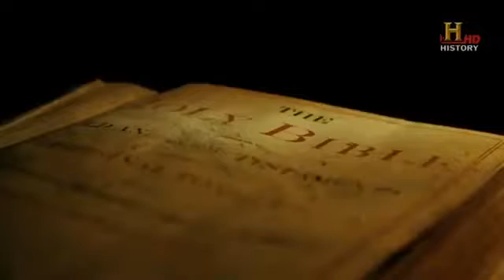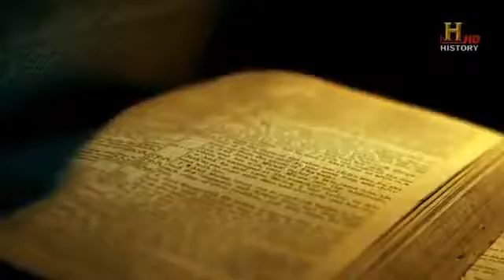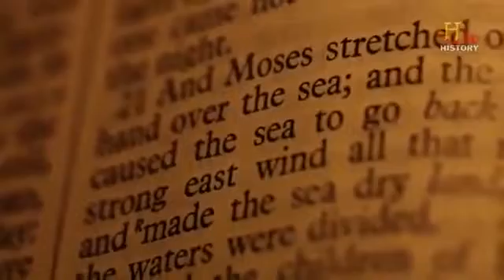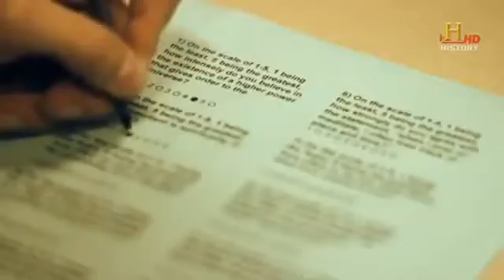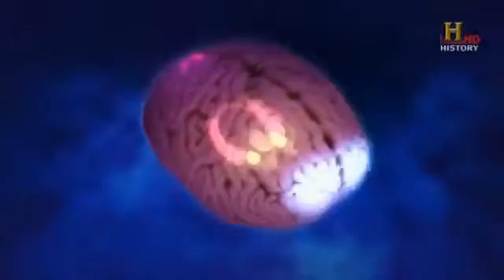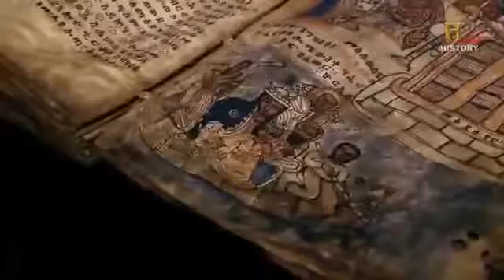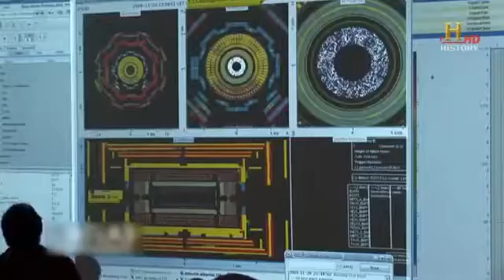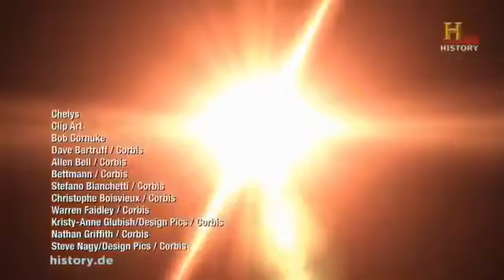Der Gottesbeweis: Die Suche nach dem Schöpfer